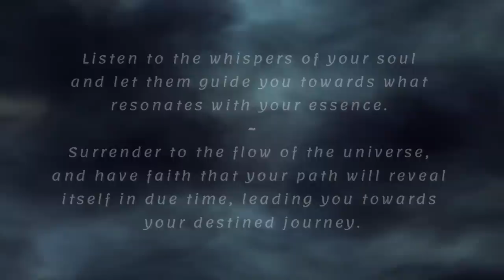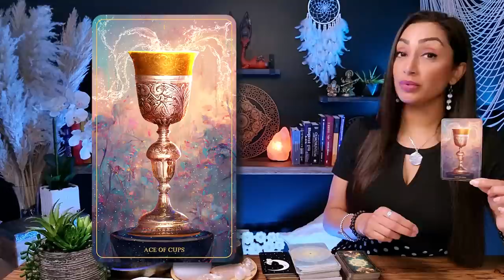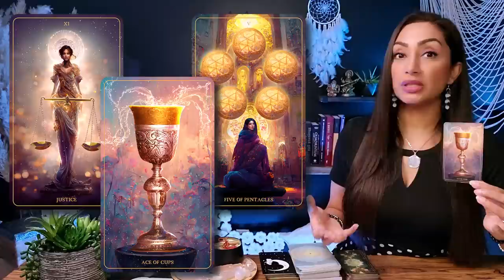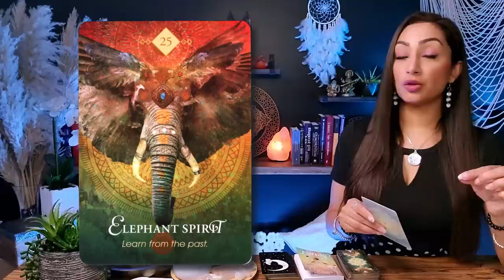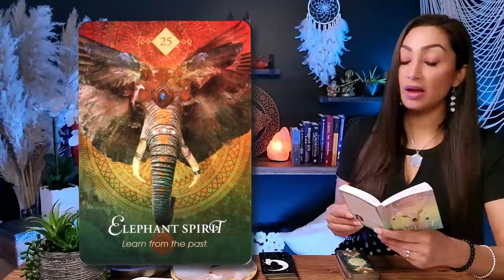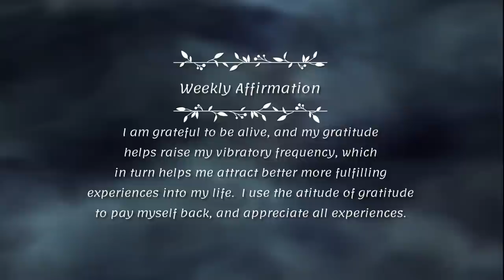PISCES 🕊️ "Something Beautiful Is Going To Happen For You!" ✷ Pisces Sign ☽✷✷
Consider this a warm and friendly conversation between friends, where I'm here to offer you an enlightening and empowering New Pisces Tarot reading. Through my intuitive abilities, I'll tap into the next 3 months surrounding your Pisces sign, providing you with profound insights into your current journey.

I'm absolutely thrilled to have you here, dear Pisces souls. Let's embark on this illuminating journey together, merging the wisdom of Tarot with the insights from your Pisces horoscope. So, grab your preferred drink, settle into a cozy spot, and let's unveil the incredible messages the universe has specifically designed for you as a Pisces. Are you ready? Let's dive right into this transformative experience, shining a spotlight on your Pisces Tarot today and the opportunities the new day brings!

Pisces, Pisces Tarot, Tarot Pisces, Pisces Today, Pisces Horoscope, Pisces Sign, Pisces Reading, Pisces September 2023, Pisces October 2023

2. Include in the email details about your situation and what kind of guidance/advice or prediction you are seeking. You can ask up to 3 questions.
3. Your reading will be sent to you within 7-14 days from PAYMENT CONFIRMATION & questions being received.

2️⃣ If you possess substantial resources and wish to extend your *support to my channel,* I cordially invite you to contribute a donation of your preference through the following

♥︎♥︎♥︎ *TAROT & ORACLE DECKS USED ON MY CHANNEL:* ♥︎♥︎♥︎